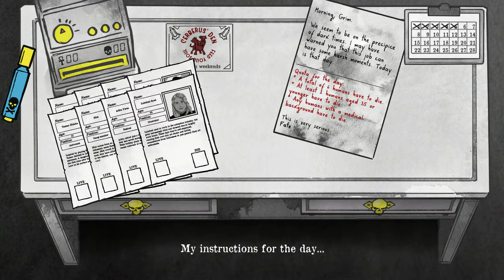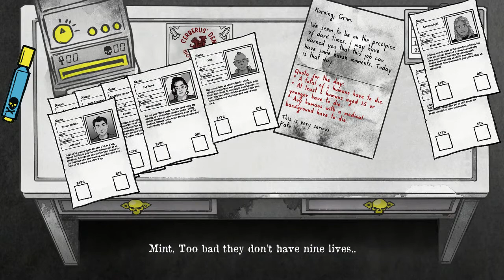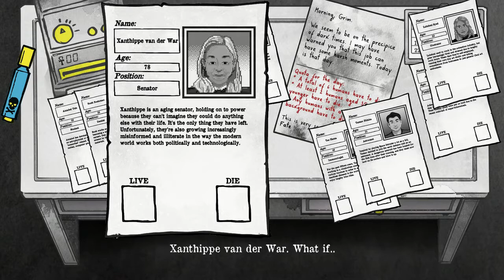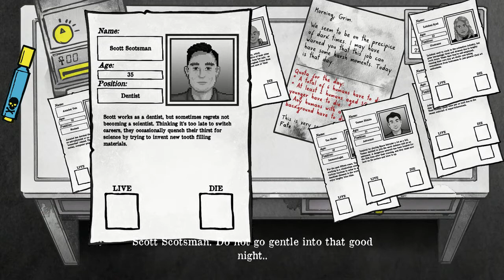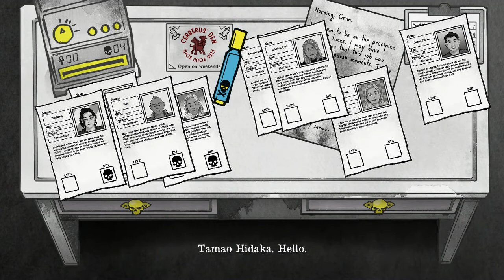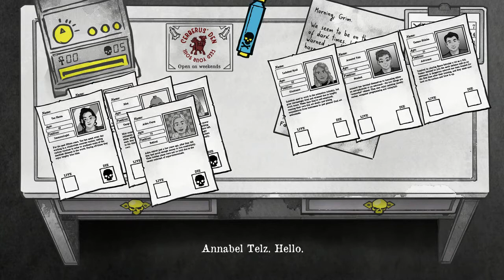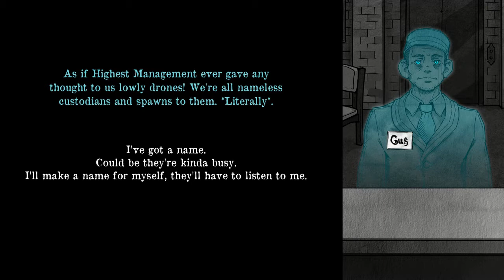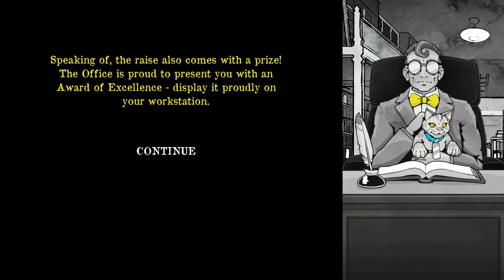Death and Taxes - Part 2 - The Local Watering Hole